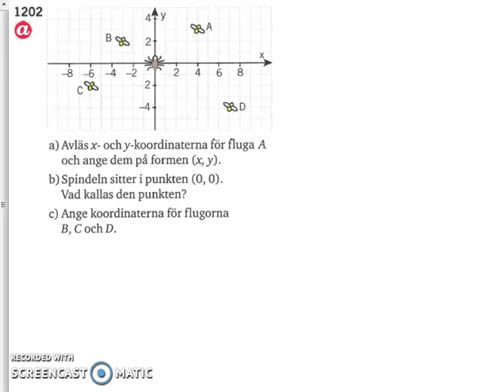Matematik 5000 - Ma 2a - Kapitel 1 - koordinatsystem - 1202